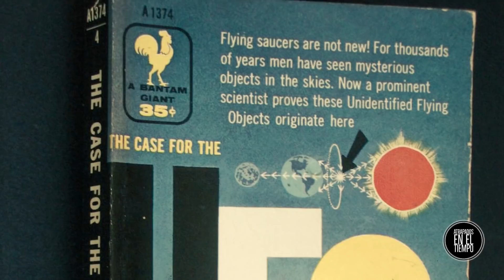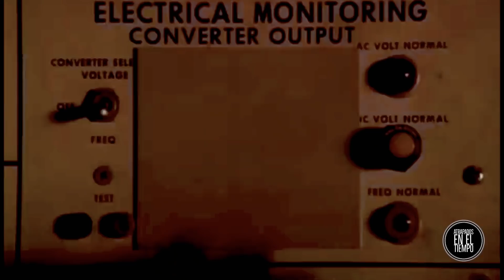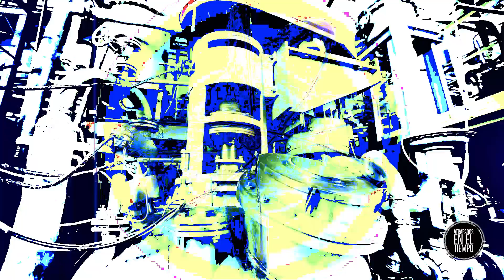AL BIELEK EL VIAJERO DEL TIEMPO QUE INSPIRO A LA CREACION DE LA SERIE STRANGER THINGS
Al Bielek es un hombre que asegura haber viajado por el tiempo. Ademas de ser parte de los experimentos Filadelfia y Montauk. Su historia inspiro a la creación de la serie de Netflix Stranger Things